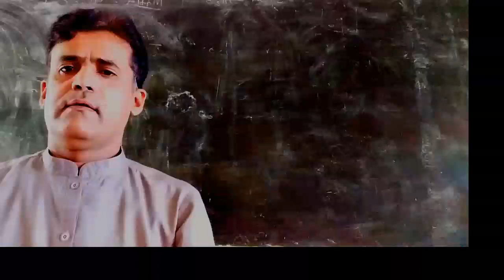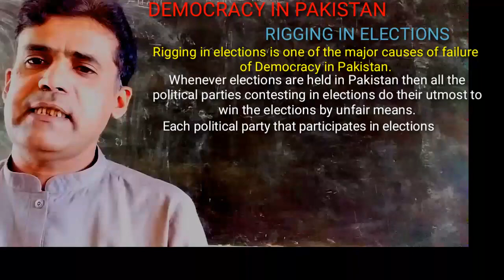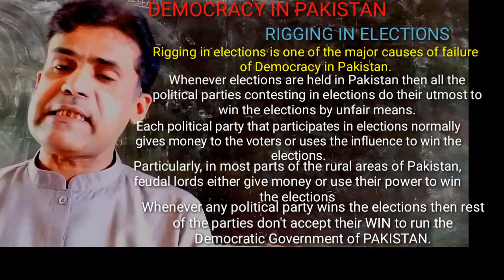How to develop a Paragraph Writing about an English Essay.